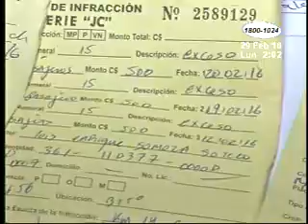Acuerdo entre transportista y gobierno puso fin a posible paro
Un acuerdo entre el Gobierno y Transportistas puso fin a la posibilidad de una paralización en los servicios a los departamentos, sin embargo según lo conversado, solo podrá viajar gente de pie en buses regulares, no así en los expresos.